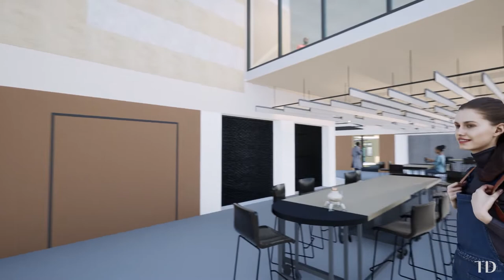Latest renders of St Paul's School's new Innovation Precinct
Our new Innovation Precinct is around 50% completed.  Here is the latest 3d flythrough of what our new building will look and feel like.